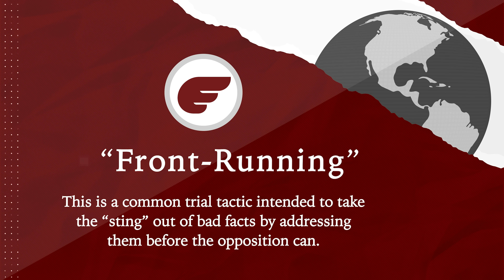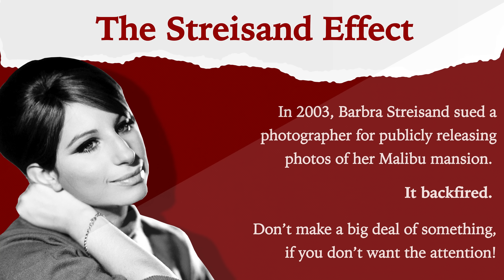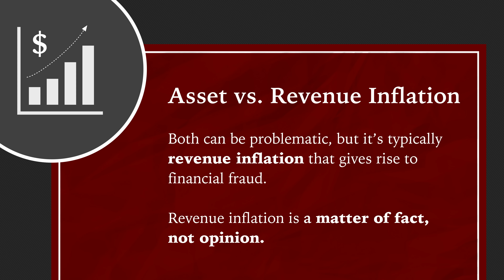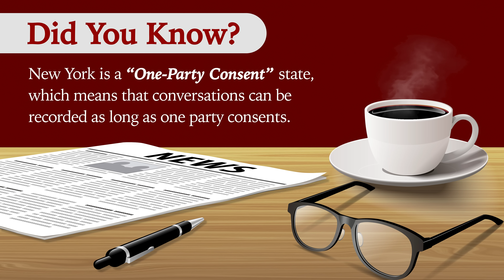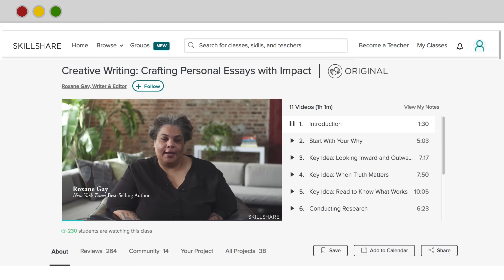A Rhetorical and Legal Analysis of Michael Cohen's Testimony Before Congress (Real Law Review)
Did you hear what Michael Cohen said to Congress?
The first 500 Legal Eagles will get 2 months of unlimited learning on Skillshare for FREE

Michael Cohen testified for hours in front of Congress.  As an attorney, I was glued to my TV set.  A lot has been said about the testimony but I thought I’d explain some things that stuck out in my mind.  THIS IS NOT A COMPREHENSIVE ANALYSIS but merely some things that I thought were interesting.

        (clicking the links really helps out the channel)

Tie Clips/Bars
Pocket Squares

Indochino makes fully custom suits that fit perfectly using any material I want, with all of the options I want. And they cost 1/3rd of what normal suits costs. I’ve purchased them with my own money for years, so I’m thrilled they are now a sponsor.

Skinny ties are too skinny. So these days I only wear ties that are exactly 2.5” wide. They are fashionable without being hipster. You see them in all of my videos. TieBar ties are perfect, come in every color I want, and never cost more than $19.

▶ Why these Tie Clips? It’s really hard to find affordable tie clips that are the right size (1.5”), look good, and are great quality.  These tie bars are all three.  Plus the 3-pack gives a variety of styles. They pair perfectly with 2.5” ties from TheTieBar (above).

▶ Why these Pocket Squares? I like my pocket squares perfectly, well, square. Like straight-out-of-Mad-Men square. The only way to do that is with a stiffer material that keeps its shape.  I’ve exhaustively tried dozens of pocket squares, and these are by far the best. It’s how I get the perfectly flat pocket square you see in my videos.